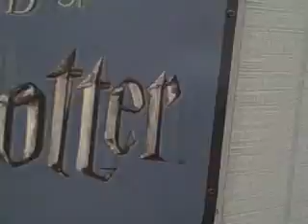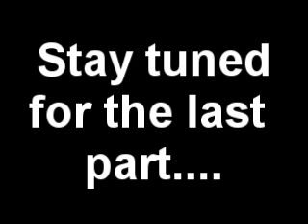Florida '09 PART 2- Islands Of Adventure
Part 2 of 3 of my trip to Orlando, FL
Videos from Cocoa Beach and Islands of Adventure.